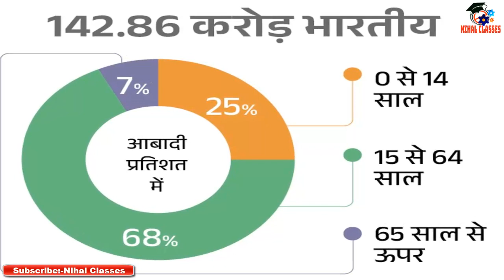news live hindi | भारत की आबादी सबसे ज्यादा, 77 साल में डबल हो जायगी